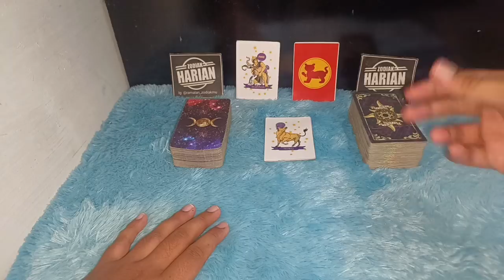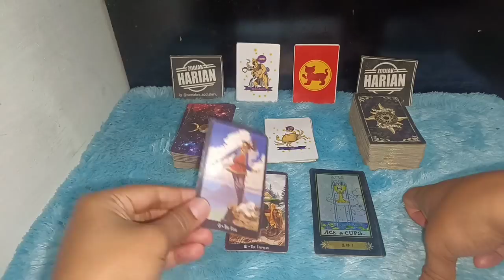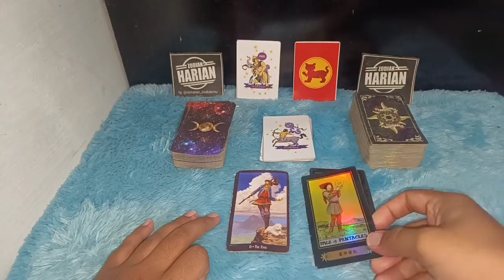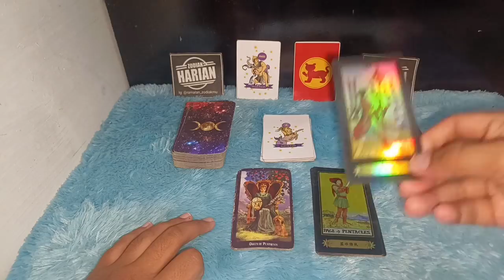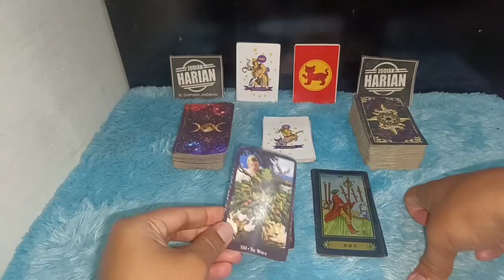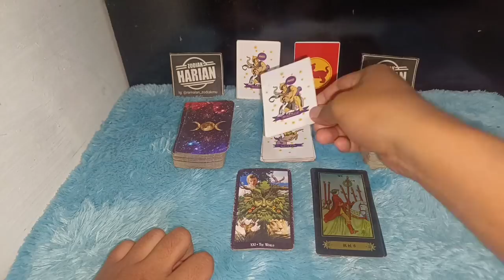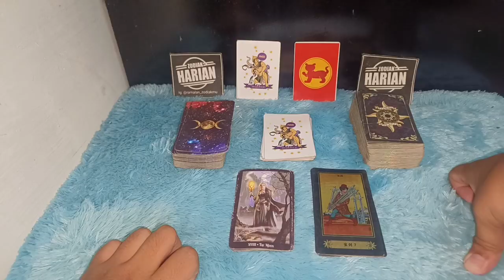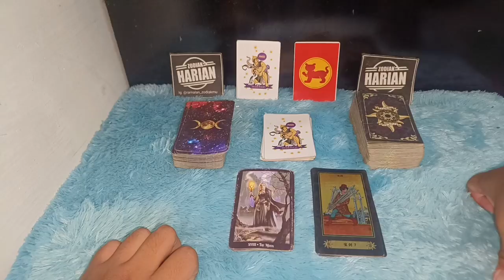ZODIAK YANG BERUNTUNG HARI MINGGU 13 FEBRUARI 2022 LENGKAP DAN AKURAT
Ini adalah zodiak yang terprediksi beruntung hari Minggu 13 Februari 2022
6 zodiak ini memang potensinya sangat beruntung sekali pada hari ini

Urutan 12 Zodiak Beserta Tanggal dan Bulan Lahir:

1. Capricorn (22 Desember - 19 Januari)
2. Aquarius (20 Januari - 18 Februari)
3. Pisces (19 Februari - 20 Maret)
4. Aries (21 Maret - 19 April)
5. Taurus (20 April - 20 Mei)
6. Gemini (21 Mei - 20 Juni)
7. Cancer (21 Juni - 22 Juli)
8. Leo (23 Juli - 22 Agustus)
9. Virgo (23 Agustus - 22 September)
10. Libra (23 September - 22 Oktober)
11. Scorpio (23 Oktober - 21 November)
12. Sagittarius (22 November - 21 Desember)

Dapatkan Layanan Zodiak Harian :

1. Konsultasi
2. Astrology Ramalan Zodiak
3. Ramalan Garis Tangan
4. Pendalaman Sifat Dan Karakter
5. Ramalan Shio Bulanan Dan Tahunan